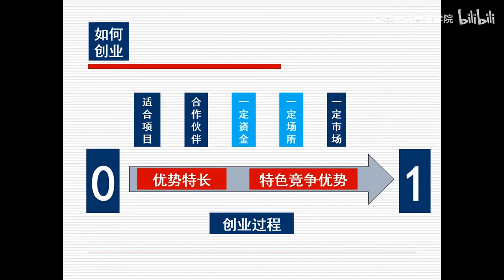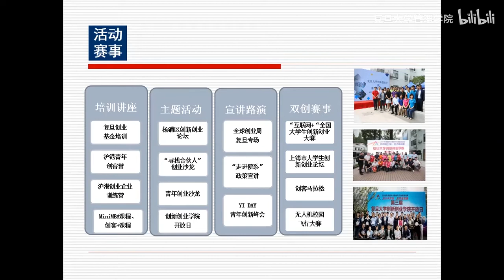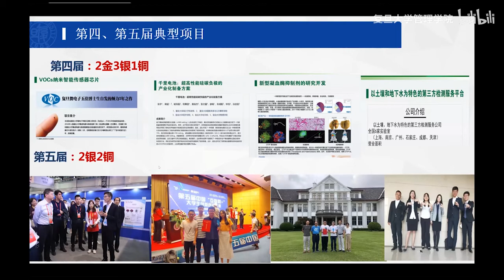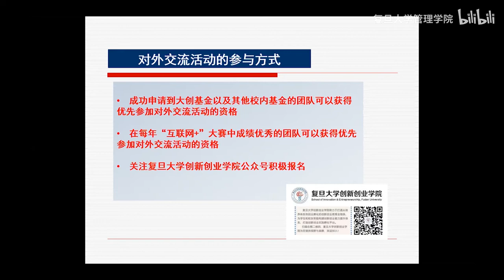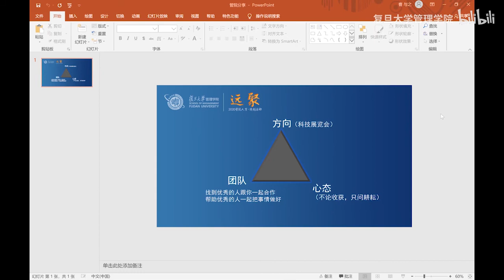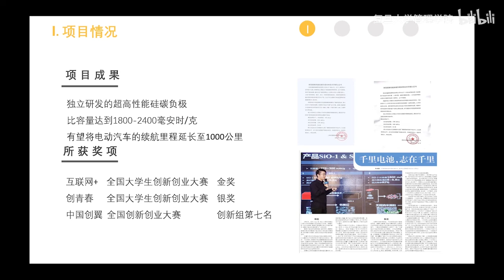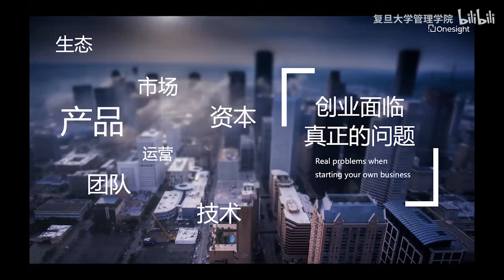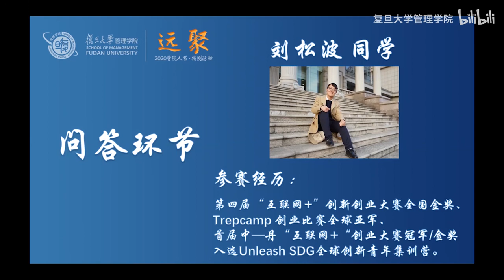【分享会回顾】关于大学生创新创业的那些事，戳视频找答案！